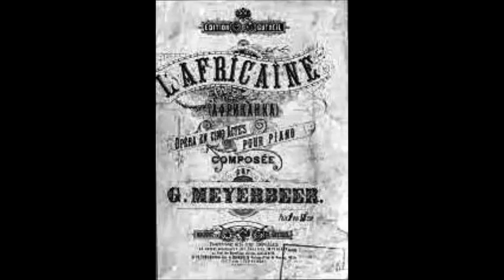Мейербер O Paradiso Ария Васко да Гама из оперы Африканка Сергей Лемешев 1940